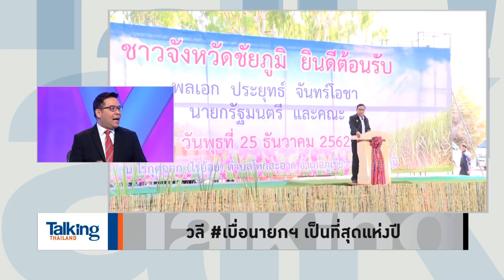Talking Thailand - วลี เบื่อนายกฯ เป็นที่สุดแห่งปี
รายการ TalkingThailand ประจำวันที่ 29 ธันวาคม 2562

เมื่อวาทะเด็ดแห่งปีของ “ประยุทธ์” ที่ขอให้ประชาชนอย่าเพิ่งเบื่อไม่ขลังพอ จนประชาชนทนไม่ไหว ตอกหน้ากลางหมอชิตว่า “เบื่อนายกฯ” ซึ่งถือเป็นปรากฎการณ์ที่สะท้อนถึงผลงานในการบริหารประเทศของรัฐบาล